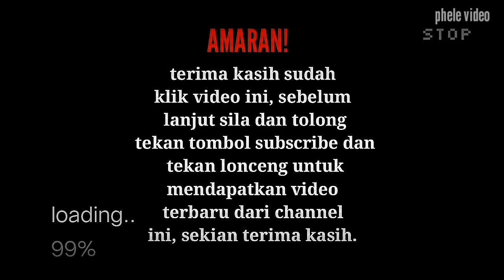Makanan viral yoh yong laksa inanam taipan.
Hallo guys kami hari ini makan makanan lawa guys di yoh yong restaurant guys apa2 pun jom follow insta sya guys..

Tq guys love u..